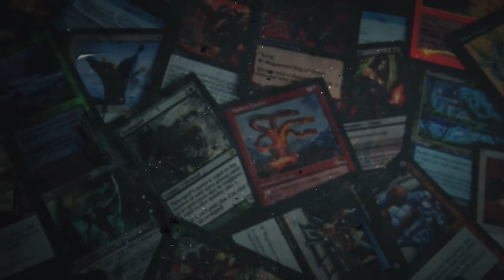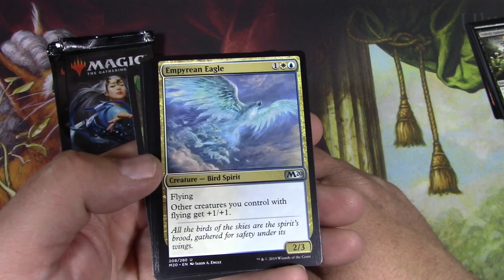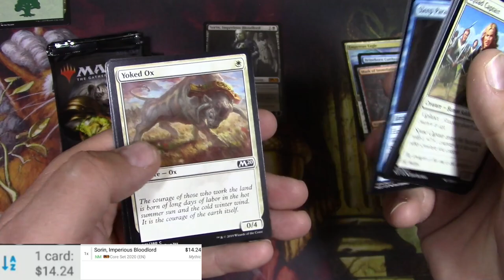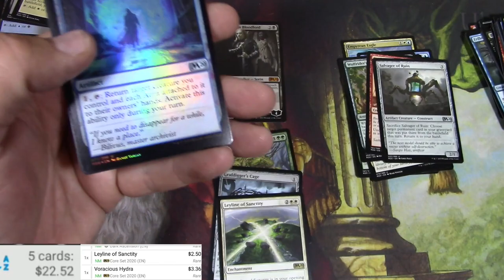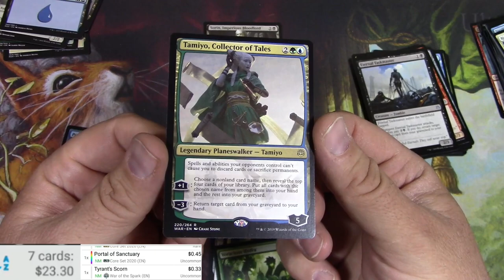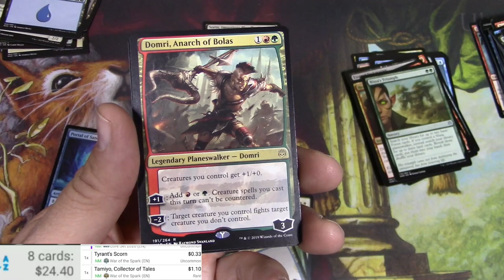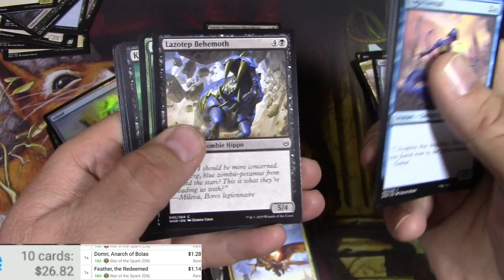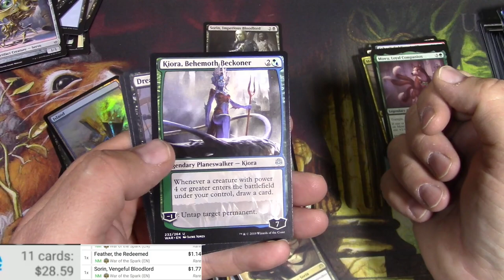The Good Old Days